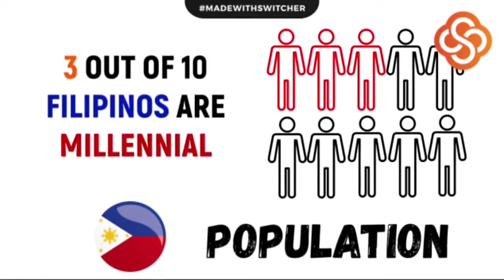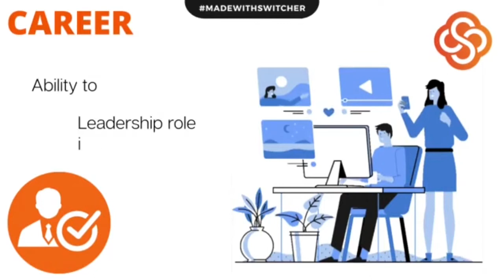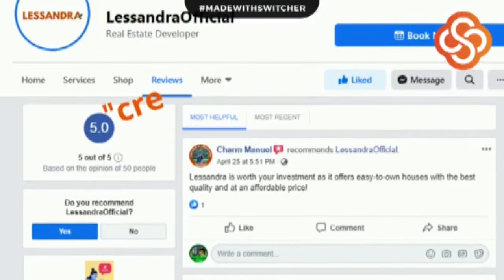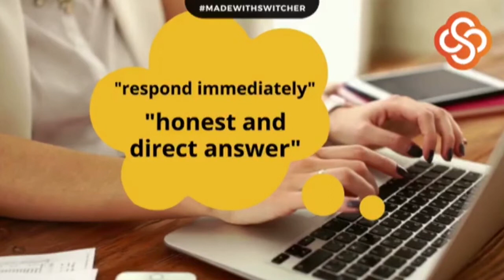The New Generation of Investors (Lessandra Web Wednesdays Episode 6)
✔️ONLINE TRIPPING

Lessandra comes from the most trusted in the home building industry - Vista Land. Having the mission of elevating Filipino's lives, sigurado ang angat na buhay in Lessandra affordable house and lot in the Philippines.